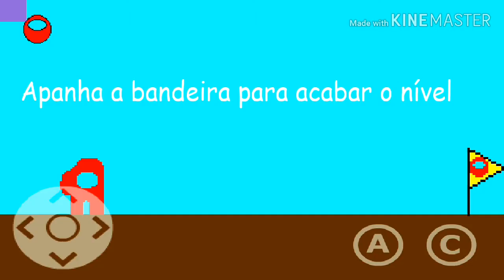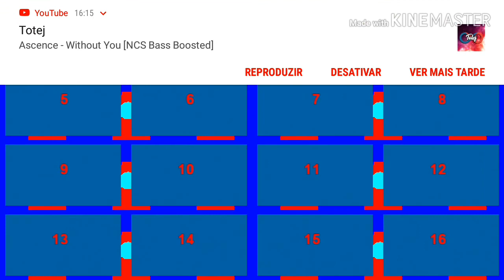Among us Adventure - Jogo completo (Agora com som)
Pessoal o jooj foi removido do game creator mas vai ser portado para pc